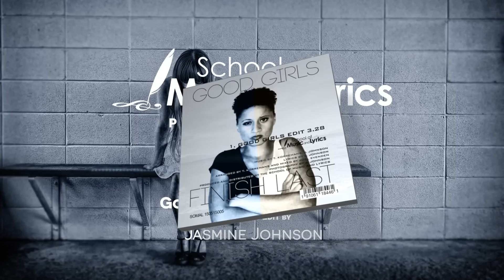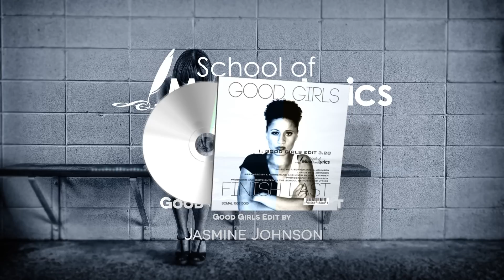OUT NOW: Good Girls Finish Last (Good Girls Edit) - Jasmine Johnson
Beautiful singer-songwriter song by the new female American singer Jasmine Johnson (Phoenix, Arizona) now available.

The School of Music and Lyrics is proud to present Jasmine Johnson, a new young multi-talented artist, just at the start of a promising career.

Jasmine Johnson is an American Singer/Songwriter from Phoenix, Arizona. She started to write poetry and short stories as a young girl. Naturally introverted, writing was a means of self-expression for her. It wasn't until she was about 12 years old that she realized her desire to sing and at age 15, she began to add melodies to her journal entries. This was around the same time she dusted off her sister's old Yamaha keyboard and began putting accompaniment to her lyrics.

In her singing and songwriting Jasmine was influenced by pop artists like Cher, Avril Lavigne, Shakira, the band No Doubt, and Taylor Swift. Artists with characteristic voices, who all write their own songs. As a young girl she also admired the famous singer and actress Barbera Streisand. Jasmine: "Something I remember being so inspiring about Barbera was that she made a stand about keeping her quirky nose because it made her unique as a person and as a singer/actress. That was something I could admire as a young girl because I grew up with a quirky characteristic on my face as well, my gapped front teeth."

Next to well-known artists, also unknown indie singer/songwriters were of great inspiration to Jasmine. For example, when she went to an arts charter school in Phoenix, she met Courtney Marie Andrews, a local singer/songwriter. Jasmine: "Her sweet but broken voice, acoustic style and lyrical authenticity have inspired me so much over the years. She's someone I know who is doing what she loves for a living."

Now in her early twenties, Jasmine has a wide range of songs, mainly Pop, with touches of Folk, A Cappella sounds, Jazz-Blues, Soul, and a bit of Indie. Her adaptability with vocal sound has benefited her greatly as a performer for various projects she's been a part of and she always takes on new challenges lyrically and style-wise. She joined forces with the School of Music and Lyrics in 2015, which resulted in several music productions, combining her unique sound and style with jazzy pop songs and videoclips directed by Jasmine herself.

You will hear more from this multi-talented artist in the coming years!

LYRICS:

It doesn't matter what you do
He was gonna give up on you
Either way
It was just a game that he played

To watch you follow into
The darkest of alleyways
Leading you by a shrill of faith
And you took it as bait

Chorus
Good girls finish last
When they get boys who finish girls fast
At least I thought you were good
I thought you were better than that
I know how the moral sings
I'm a tight knob in your saddle string
I gave it all I could
When I shouldn't have given you anything

It doesn't matter who he is
Why'd he leave you feeling hopeless
Even so
You had trouble letting him go

To watch him gather his boots
His footprints are tread on you
Leaving you like you had no name
When you still felt the same

Chorus 2x

Bridge
Maybe I'm a snake
I tried to coil myself around you
And you were a kind of snake too
Evil in your garden with your truth

And maybe we're a poison
Fighting from heaven we cannot stay
And maybe we're a legion
Hundreds of physical enemies

Chorus
Better better than that
I'm a tight knob, your string
I gave it all I could, I gave it all I could

Anything

The School of Music and Lyrics is a young globally operating music production company, dedicated to finding new talent. The School of Music and Lyrics connects people from all disciplines in the music business to create new music, and aims to be the springboard of future stars.

School of Music and Lyrics